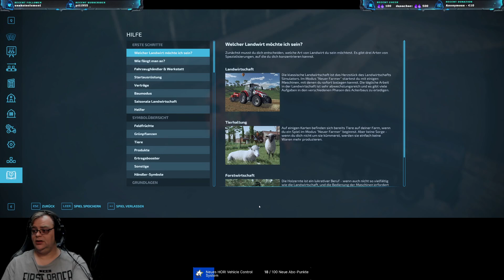LS22 Hof Bergmann 303 - Viele fragen zum neuen Release und kaufen wir mal das Gülle Lager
Montag Stream - Wir sind jetzt auf der Hof Bergmann 1.3 Beta und machen nach dem Umzug munter weiter. Was entdecken wir neues und wie oft werden wir durch Stefan ab jetzt unterstützt auf dem Server?

Die Karte und fast alle Mods sind öffentlich und ihr könnt diese auf meiner

Noch kein LS? Hier meine Partner Links zum bestellen:
Farming Simulator 22 (PC-Download):